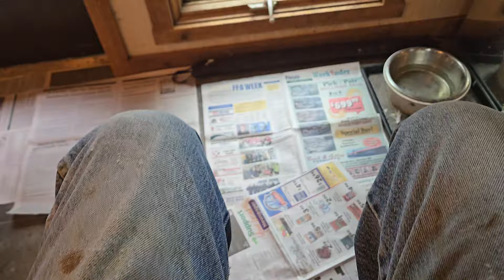"George" is alive and well in Paradise Creek with the Crew...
Thank you for all your Thoughts and Prayers for George... His eye is improving now 😁
  🫠 "We Love you all too" 🤗